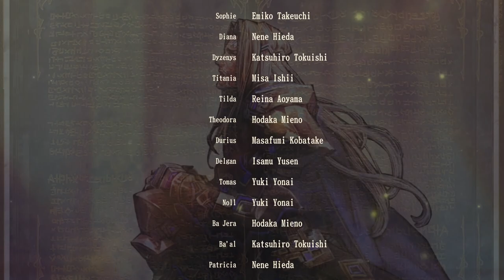BRIGANDINE THE LEGEND OF RUNERSIA NORZALEO PART 15 | ENDING A & B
OW YEAHH!! We're beating the crap out of this Goddd! And his questionable daughter LOL! Enjoy  GUyss!!